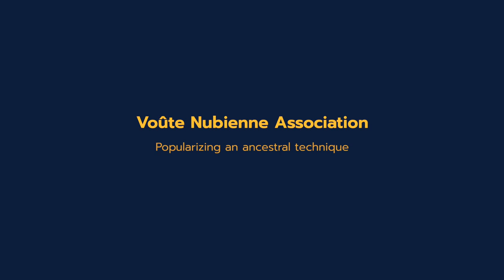Voûte Nubienne Association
Popularizing an ancestral technique